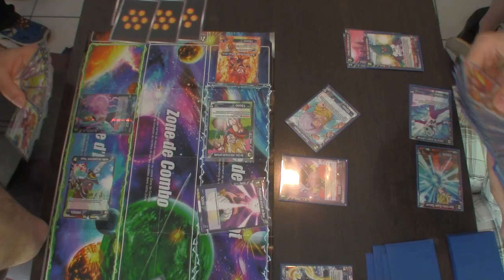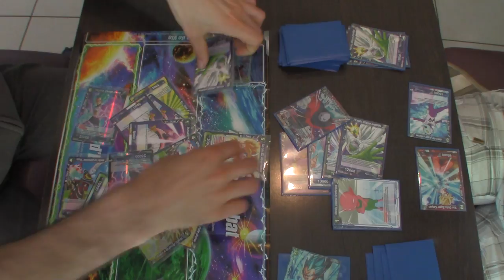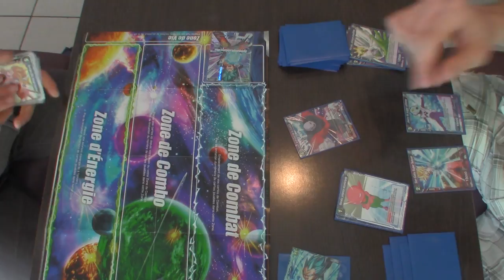[DBS) Ronde 2 Partie 4 20/05/18